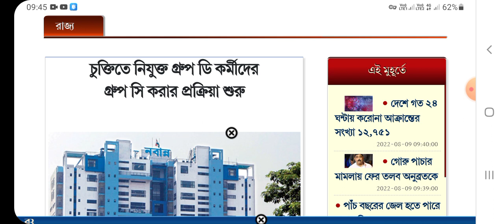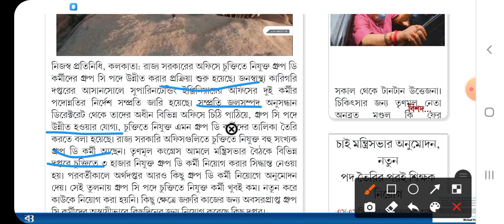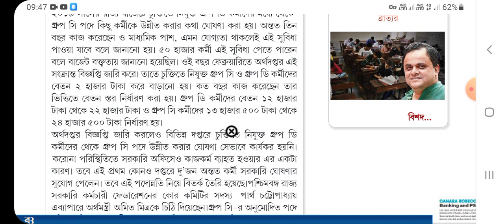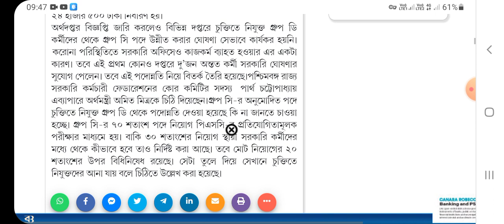চুক্তিভিত্তিক গ্রুপ D এবং গ্রুপ C কর্মিদের বেতন বৃদ্ধি ও প্রমোশনের ঘোষনা ।